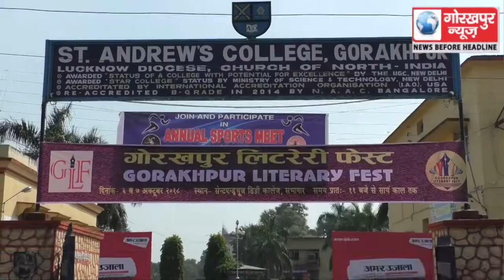चंद्रकांता के यक्कू और बॉलीवुड स्टार अखिलेंद्र मिश्र ने कहा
चंद्रकांता के यक्कू  और बॉलीवुड स्टार अखिलेंद्र मिश्र ने कहा, साहित्यकारों का पाठ्यक्रमों से गायब होना है चिंतनीय, गर्त में जा रहा है समाज, हिन्दुस्तान का साहित्य मुंशी प्रेमचंद्र के बिना है अधूरा